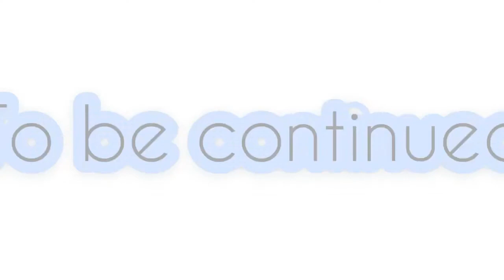My jewellery collection | TBZ | Kalyan Jewellers | A L I B I AlibiJewellers | Amrapali | Senco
Sneha thakur : · If dancing around your living room sounds like a good time, these dance fitness videos are going to make you want ...
| A L I B I
Follow me On —— ‎@Sneha Thakur Official

my jewellery shop
my gold jewellery collection
my jewellery app
jewelry
my shoe collection
jewelry designs
kainat faisal jewellery
jewellery

Top Bollywood Party Songs | DANCE HITS | Hindi Songs | T-Series -

Top 10 Best Jewellery Brands In India 2019
1) Tanishq. Backed by Tata Company and TIDCO, it works to be India's most trustworthy jewellery brand. ...
3) TBZ. ...
4) Kalyan Jewellers. ...
5) Bhima jewellers. ...
7) Amrapali Jewellers. ...
8) Senco. ...
9) PC Chandra Jewellers.